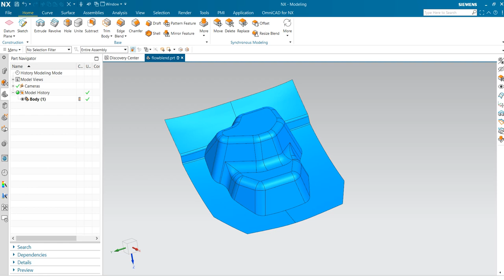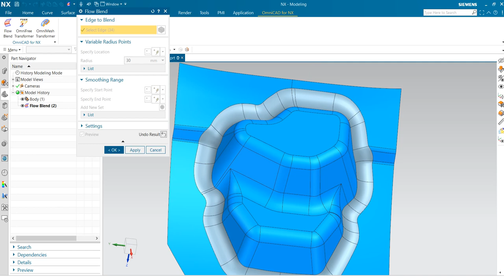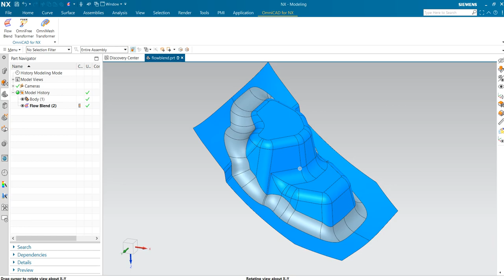Advanced Blending Feature in OmniCAD for NX ( Part 1)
Flow Blend for NX provides capabilities in NX environment to create robust constant or variable blends along multiple complex faces with small curvature that are essential for manufacturing. The users will be able to select two set of faces, spine curve for blend orientations, and key in blend values to complete the creations.